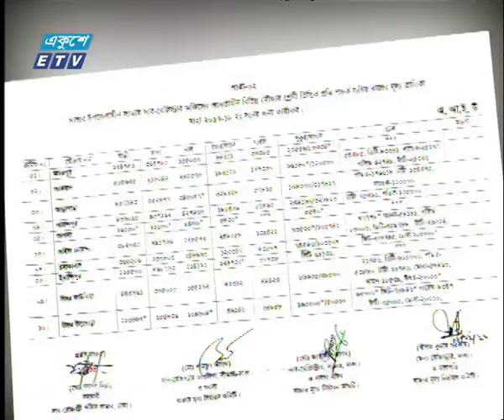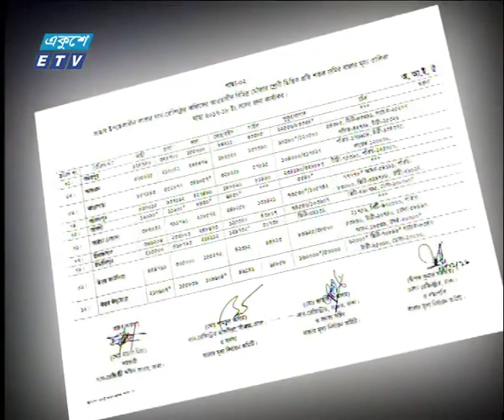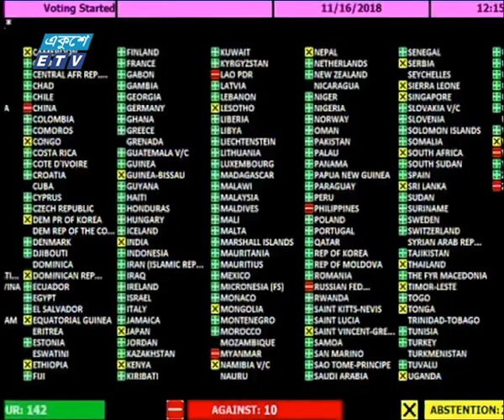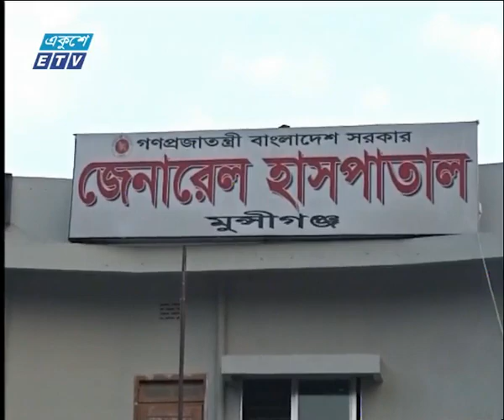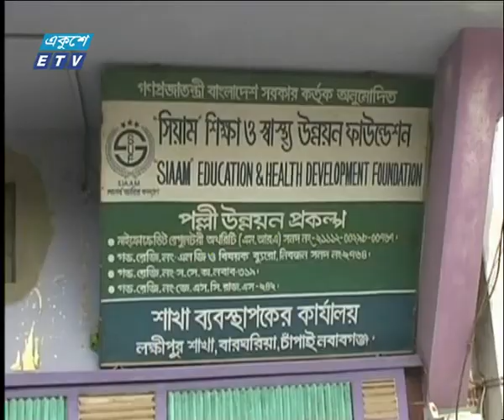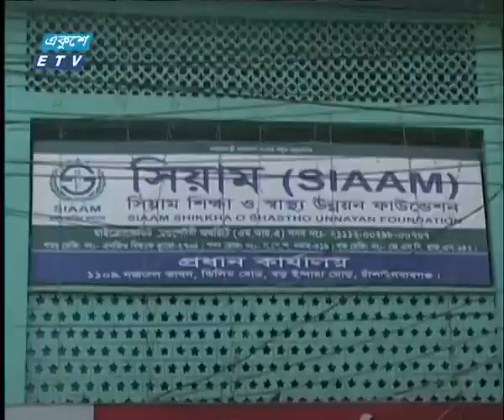02 pm news 17 November 2018 | ETV News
সময়: দুপুর ০২টার একুশে সংবাদ ১৭ নভেম্বর ২০১৮
উপস্থাপক: সাদী মোহাম্মদ, তাসনিম আফিফা